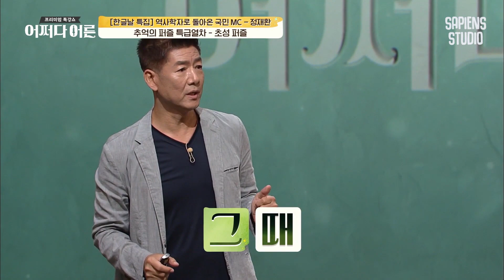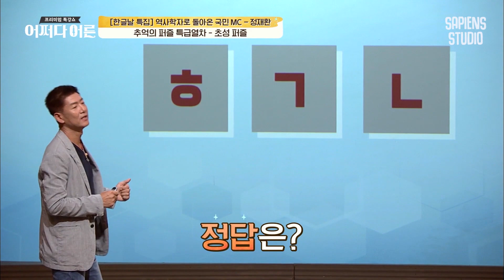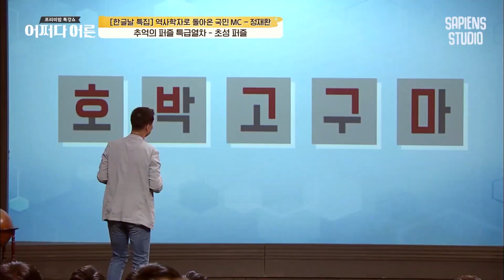정재환 교수 #07 | '퍼즐 특급열차' 기억하시는 분?✋ 많은 사람들이 혼동하는 자음 이름 제대로 불러봐요